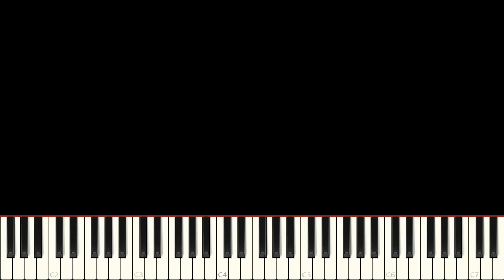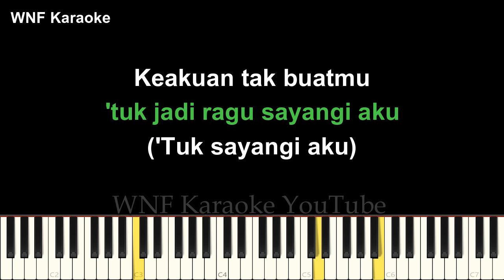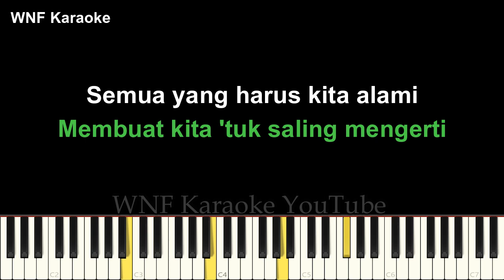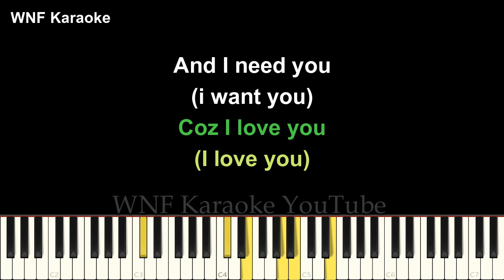Agnes Monica - Coz I love you Karaoke Piano (Male Key)